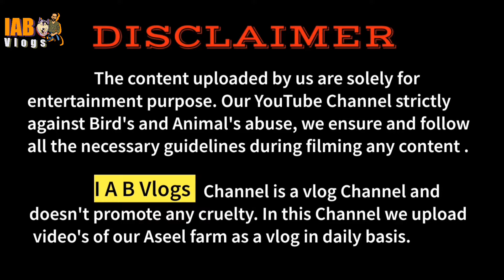Lasota Vaccination Booster Dose In Parrot Beak Aseel Chicks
Channel - IAB Vlogs

Your Quaris-
Aseel Lover's
Dog Lover's
Daily Vlogs
Aadi Bhai Ka Vlog
Lasota Vaccine In Aseels

Aadi Bhai
Pakhanjur, Chhattisgarh